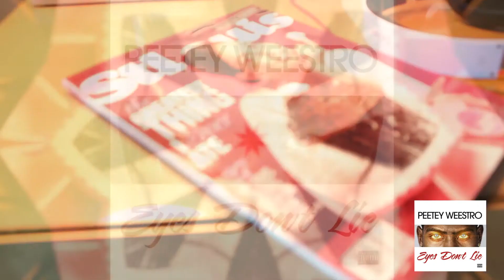PEETEY WEESTRO LISTING PARTY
Peetey Weestro shows his AMBITION at his EYES DON'T LIE Listing party..!! He received great feed back from some of the hottest DJ's and Artist in the St.Louis area..